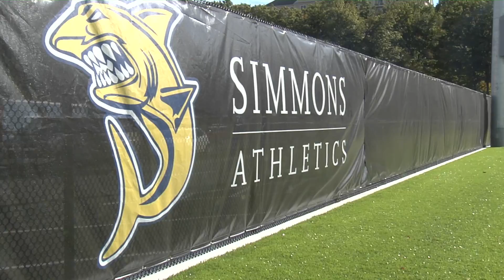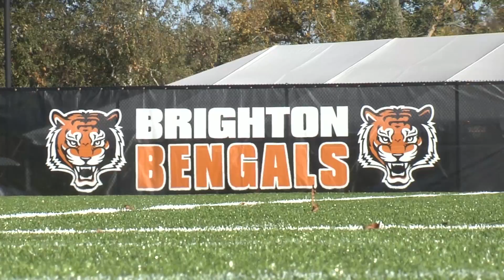A Daly Return - The Brighton Bengals New Football Field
It's been a couple decades since the Brighton High School football team had a field of their own, until a partnership was formed with Simmons College that provided the Bengals with a nearby grid iron that they could finally call home.  We talk to members of the Brighton football team to discuss the journey they took to get their own home football field and what they enjoy most about new football domicile.